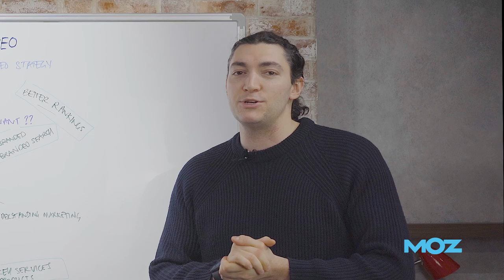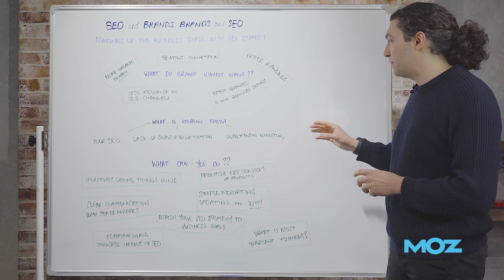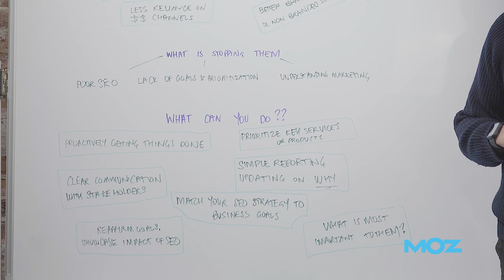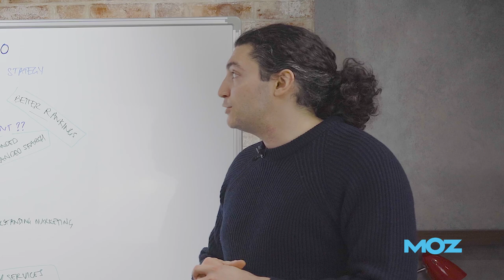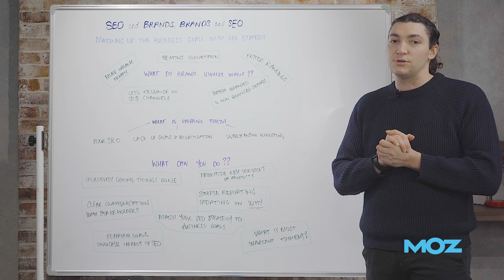Aligning SEO Strategy with Client Business Goals — Whiteboard Friday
In SEO agencies, we get too caught up in the SEO and forget that there's a client. Understand what they want in order to align your SEO strategy with their goals. Learn more in this episode of Whiteboard Friday.